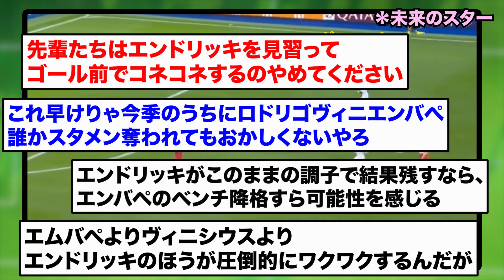エンドリッキ君(18)、両脇にドフリーのエンバペ＆ヴィニがいるのに鬼ミドルをぶち込んでしまうwwwwwwwwwwwww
当チャンネルはXで話題となっている事柄や普段目にする機会が少ない英語記事などを分かりやすく、私の意見やみんなの反応と合わせて一つ一つ自分の手で作成しております。

動画について何か問題がございましたら下記のアドレスまでご連絡ください。
迅速に対応させていただきます。